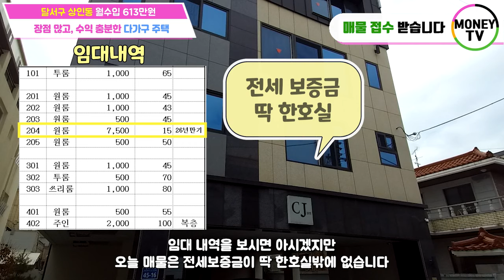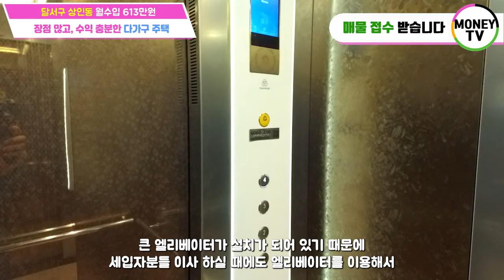♥머니TV[대구원룸매매]원가이하 급처분, 상인동, 상인역 역세권, 위치좋고 장점 많은 고수익 건물 (매물번호 354)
◎ 대지면적 : 232 ㎡
◎ 연면적    :  458.54 ㎡
◎ 건축물 주용도 :  근린생활시설, 다가구주택
◎ 거래형태 : 매매
◎ 층 수   :  4층
◎ 주 차   :  6대
◎ 승강기   :  있음

● 가구구성 : 근린생활시설 1, 원룸 7, 투룸 1, 쓰리룸1,주인세대 (총 11가구)
● 방/욕실(개수) : 13/12
● 사용승인일자 : 2021년 4월 1일
● 방향 : 남향 (주출입구 기준)
● 난방 : 도시가스
● 관리비 [청소비용, 승강기 유지비용 등] :매월200,000만원 예상
● 입주가능 일자 : 매매후 협의

◆ 총월세 :   613 만원
◆ 월이자 :   325 만원
◆ 순수입 :   288 만원

▶ 대구 달서구 상인동 1418-5번지 ◀

▣ 상호명 : 부동산 넘버원1 공인중개사 사무소
▣ 주소 : 대구 남구 대명동 781-8번지 1층
▣ 대표 공인중개사 : 沈民貞
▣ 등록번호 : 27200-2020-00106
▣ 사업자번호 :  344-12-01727